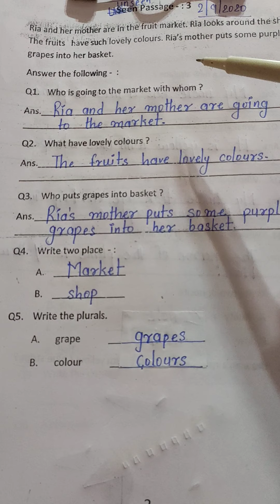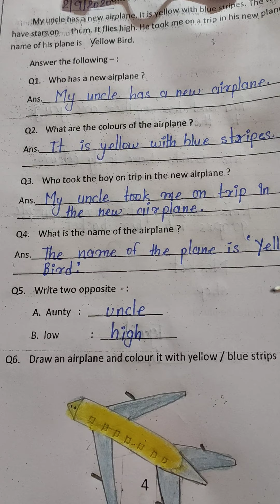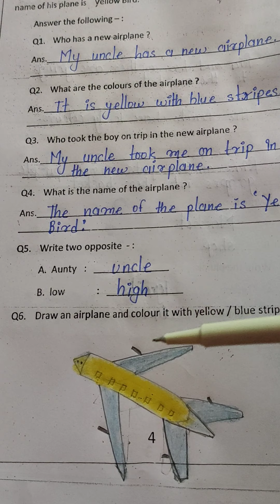STD 1 English Ch-7 In the Market part-4